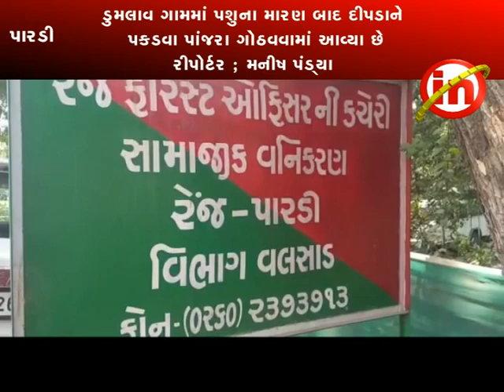પારડી ; દિપડો બન્યો ચાલાક પાંજરા ની પ્રદક્ષિણા કરી દીપડો થયો પલાયન થઇ ગયો